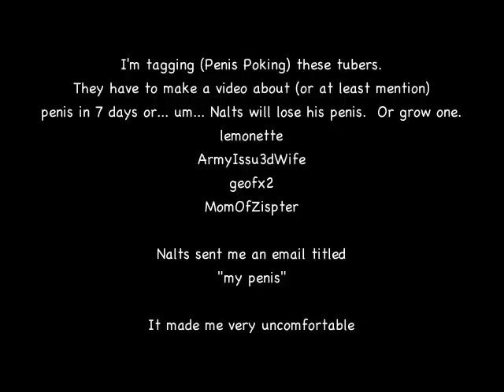Re: Penis Poke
Yeyy! It's a new game of vlogger tag. It's the penis poke. Tag! You're it! Yey!

You see, dear viewer, in a time when YouTube is being overtaken by professionals (like Oprah, Britney, Universal and Fred), the amateur creators must resort to desperate measures.

Folks, it appears we have an unplanned "Penis Week" on YouTube. First CharlesTrippy and ShayCarl (see below). Then Katie's Opinion. And now me.  Oh yeah... Nalts too.

So I hereby "penis poke" the people below. It's kinda like tagging. You have to make a video about a penis (or at least mention it), and poke five more people... a vagina video will also work.

Music and audio stolen from nalts video

Elephant footage wasn't stolen... but gave it to me.